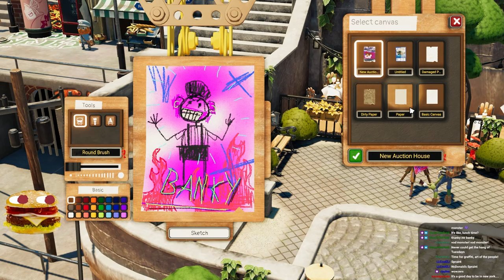Let's Stream Passpartout 2: The Lost Artist 01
hell yeah ART is BACK